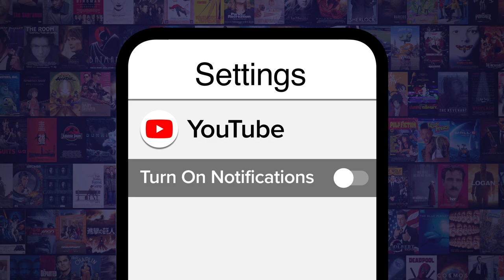Top 20 Mob Hits In Movies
These mob movies wouldn't be the same without these iconic scenes. For this list, we’ll be looking at mob hits in movies that set the standard for the genre and some that even added new ingredients to the formula. Our countdown includes “Carlito’s Way”, “Layer Cake", “The Godfather”, “Goodfellas”, "Looper", and more! Did we get this one right? Kiss the ring in the comments below.